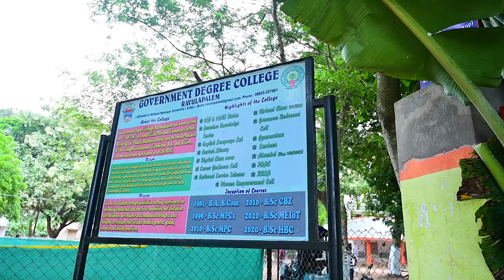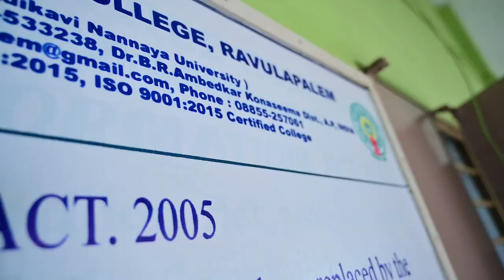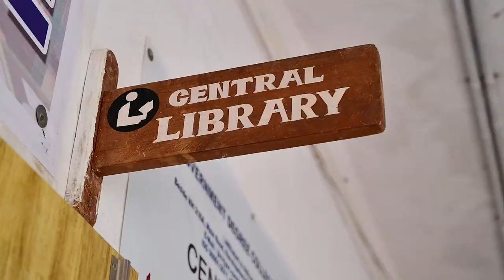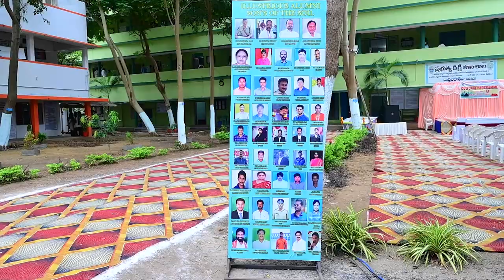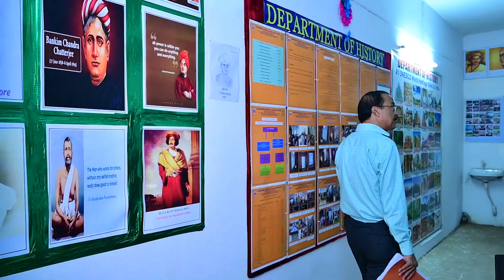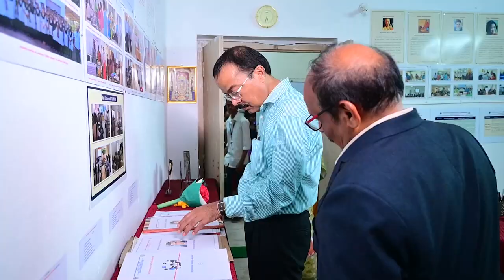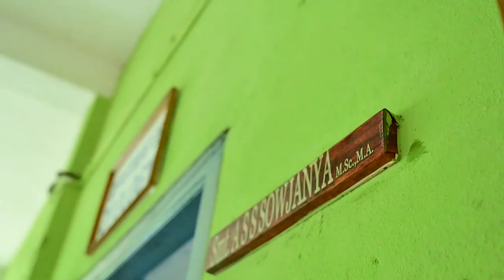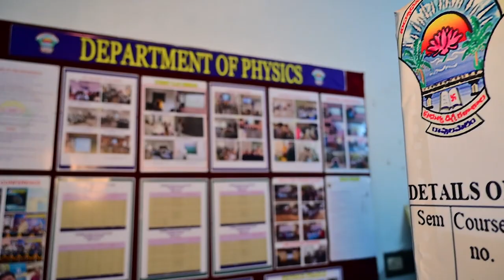2023 NAAC Visit @Government Degree college Ravulapalem